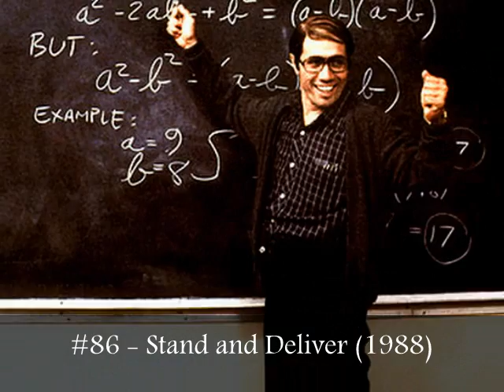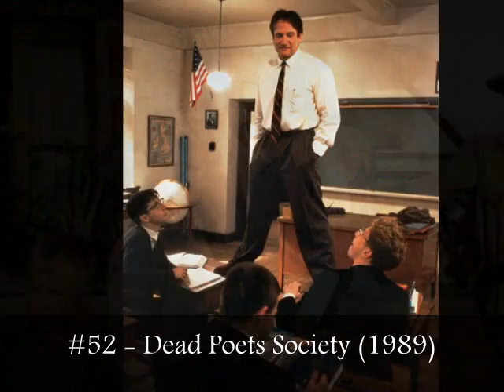AFI's 100 Years...100 Cheers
On June 14, 2006 the American Film Institute revealed the top 100 inspiring movies in American cinema. The list is provided for you here to the song Happy by Leona Lewis. Enjoy!

Note the following typo: On Golden Pond should read as #45. Sorry for this error.